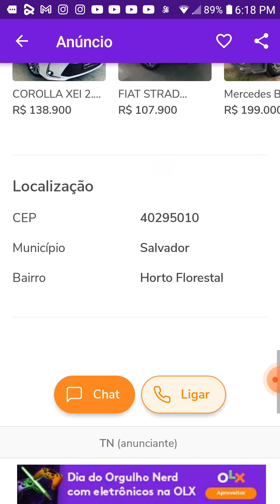strada cabine dupla 1.3 ano 2022 a venda na Bahia